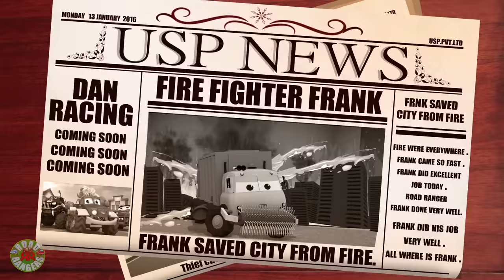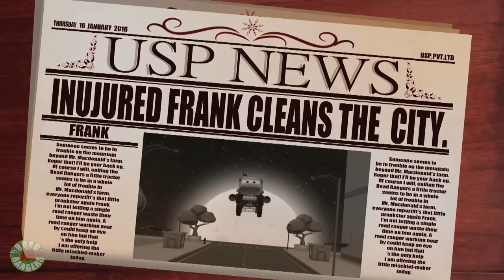Donna's Day Out + More Kids Cartoon Shows by Road Rangers